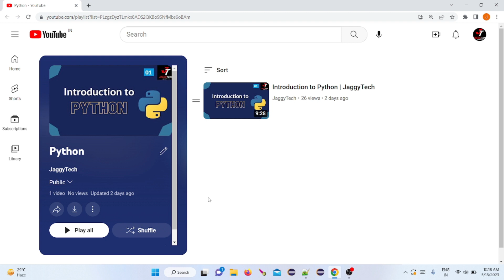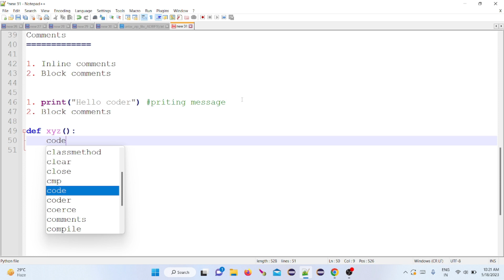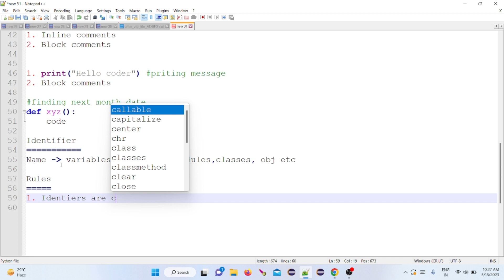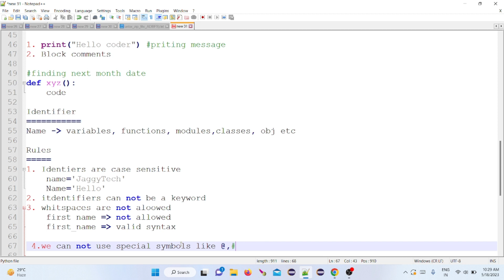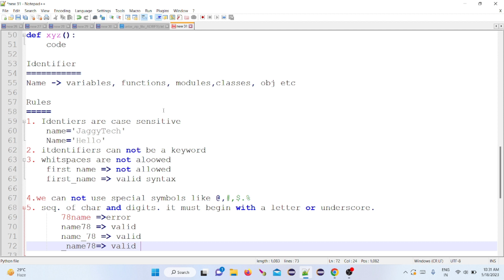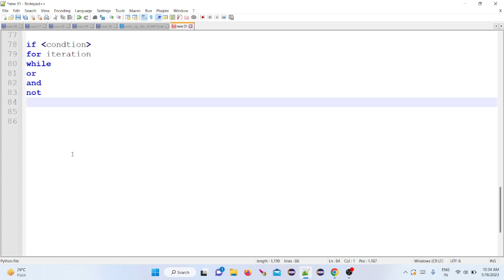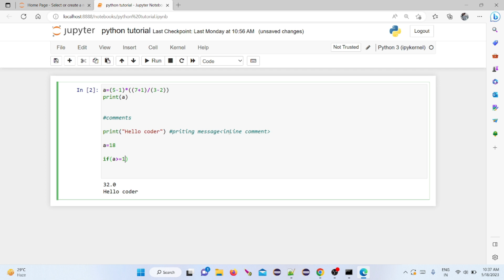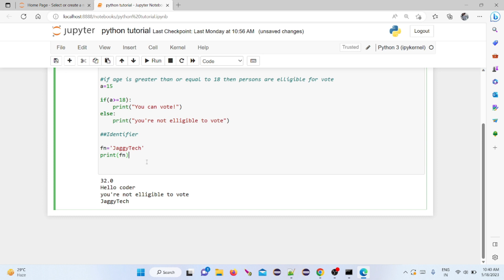Comments, Identifier and Keywords in Python | JaggyTech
In this videos, we'll learn about Comments, Identifier & Keywords.